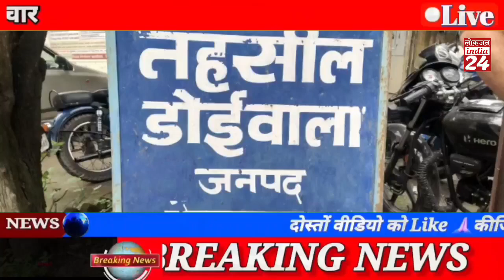2 अगस्त 2023 आज की बड़ी खबरें|देश के मुख्य समाचार 2 अगस्त 2023 Aaj ki taaja Khabar PM modi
2 अगस्त 2023 आज की बड़ी खबरें|देश के मुख्य समाचार 2 अगस्त 2023 Aaj ki taaja Khabar PM modi

YouTube search :

आज 2 अगस्त 2023 के मुख्य समाचार
बड़ी खबरें
Pm modi
Sbi
Weather
hindi news
fox news
Breaking news today
lokjannews live
latest news in hindi
Lokjannews
live today news
Today news
today breaking news
nonstop news